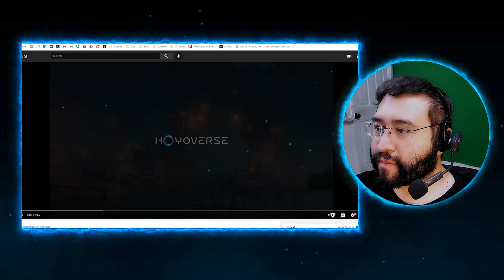LAR Reaction to Yelan's Character Demo and Teaser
Interesting vibe they've got going in this one. We'll see how exactly she's used in the story when we get to meet her.